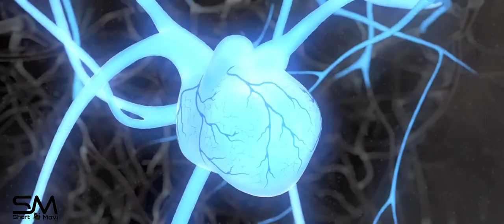Turbo Power The Snail || Engine The Body Scene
Hi..

Guyas...

It's Movi Site

This Movi is. Really vest Movi for Animated In Hollywood

[Turbo]

Director: David Soren

Featured song: The Snail Is Fast

Turbo finds himself extraordinarily gifted after a freak accident endows him with the power of speed. He decides to compete in the world's fastest race, the Indianapolis 500.

Turbo is a 2013 American computer-animated sports comedy film produced by DreamWorks ...

Story by: David Soren

Production; company: DreamWorks Animation

human and animal worlds, and it's never more apparent than it is here; the plot and the characters make no sense ...

[Movi Downloud Site]

Movie
Car Drive
Movie Clips
Movie Trailer
New Movie Part